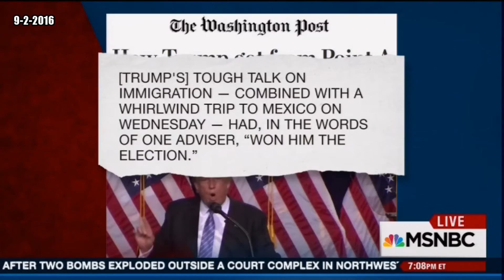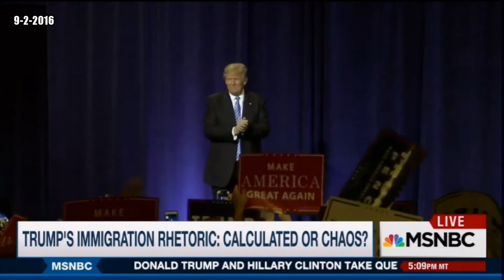Trump's Immigration Rhetoric: Calculated or Chaos? - Hugh Hewitt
Hugh Hewitt weighs in on the week in review for Donald Trump